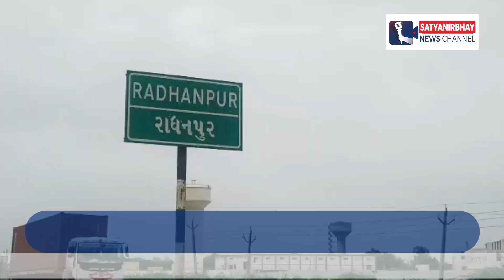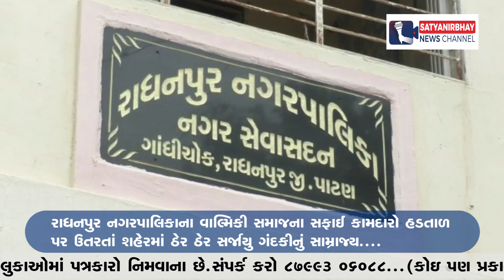રાધનપુર નગરપાલિકાના સફાઈ કામદારો હડતાળ પર ઉતરતાં શહેરમાં ઠેર ઠેર સર્જાયુ ગંદકીનું સામ્રાજ્ય